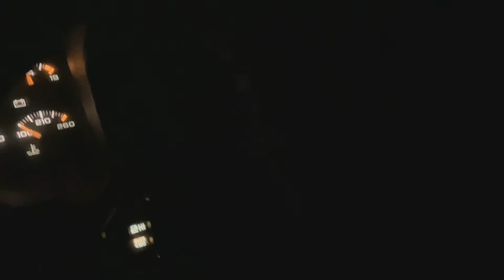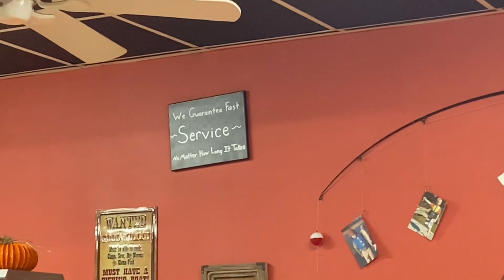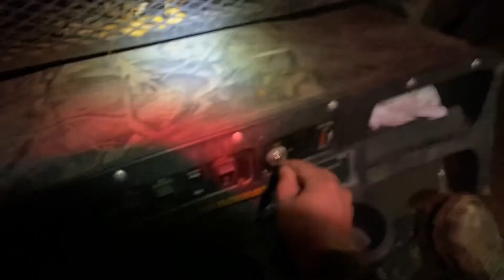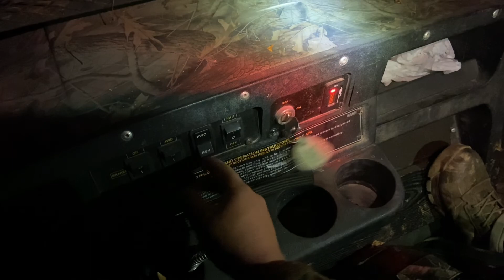BACKWOODS OUTDOORS - Joshua’s first deer!!!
Joshua and I have a two day hunting adventure at our cabin near Rough River, Kentucky !!!